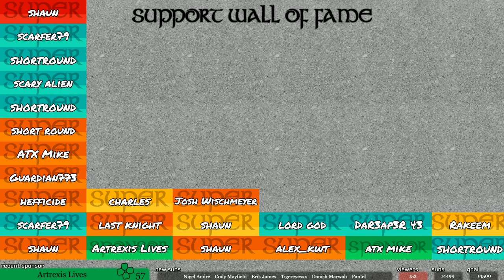The Division 🔴 Update 1.8.1 | New Legendary Missions | Loot Drop Changes | PC Gameplay 1080p 60fps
The Division has just released Update 1.8.1 and with this release we are finally getting some changes to the loot pool. These changes include new ways to earn Division Tech and you will no longer get vendor exotics from caches or from boss drops. Did I mention new legendary missions have been added as well. Let's do this!

Will be dropped in chat every 30 mins or so. Different session key to keep spam users out.